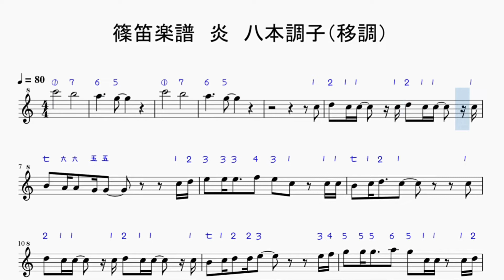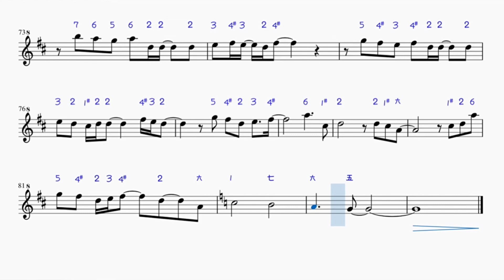【篠笛楽譜】「炎」 八本調子(移調) LiSA 簡単楽譜 数字譜 フルート音源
「炎」の篠笛譜（数字譜）です。八本調子で吹きやすいように移調してあります。フルート音源の自動演奏が流れます。

①♯が出てきます。運指はいくつかありますが、
私は　●●〇 Ι 〇〇〇●　を使っています。
②と運指が近いので使いやすいです。（少し出しにくいですが……）

この運指のまま十本調子で吹くと原曲キーになります。

数字譜を無視してもらえれば、いろいろな楽器に活用できると思います。